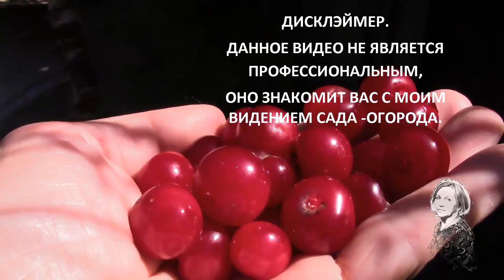Я МЕЧТАЛА ОБ ЭТИХ РАСТЕНИЯХ! ПРОДОЛЖЕНИЕ.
Сад, если ухожен, красив в любое время года! Работы конечно очень много. Но если есть результат - это радует! Растения продолжают радовать и привлекать внимание и весной и летом и осенью!
У меня на каналах есть много ВИДЕО, про наш сад в любое время года. Надеюсь время проведённое при просмотре видео вам, принесёт немного релакса. грибы на пнях, сад в октябре
Всего вам доброго! Видеоблогер ЕкатеринаСнытко.Молдова, май 2022 года.